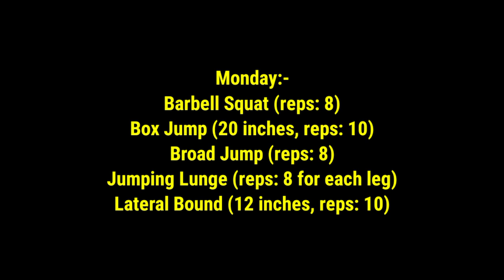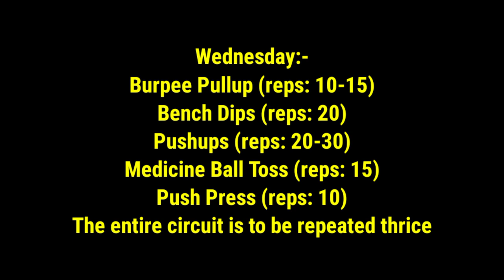Cristiano Ronaldo Training & Workout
Hii, Sport Vines CR7 welcomes you on our channel.

Hii, Sport Vines CR7 gives you knowledge , unknown facts , and entertainment about your favorite athletes.